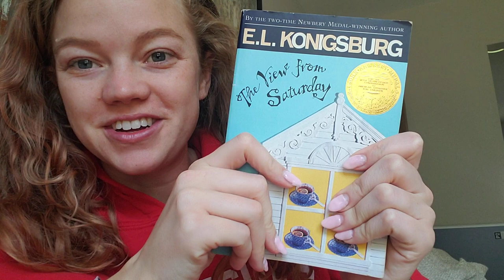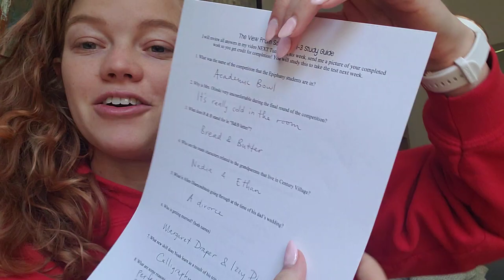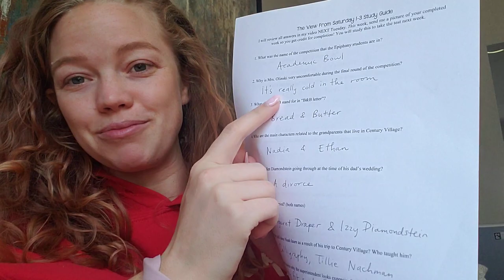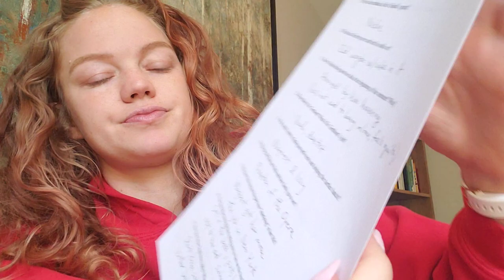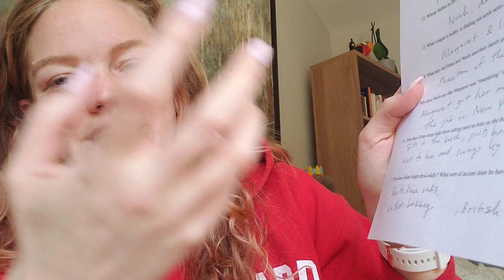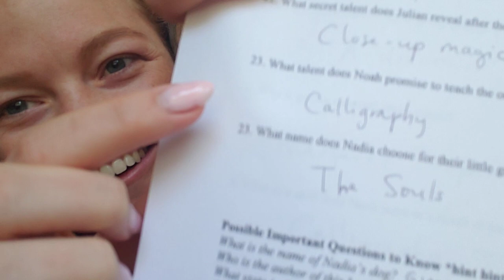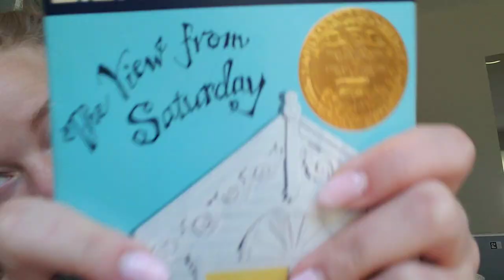VFS Ch. 1-3 Study Guide Review